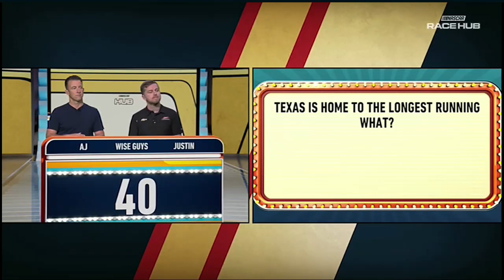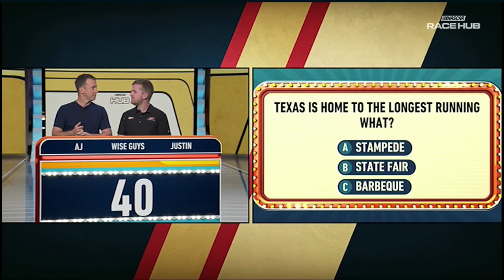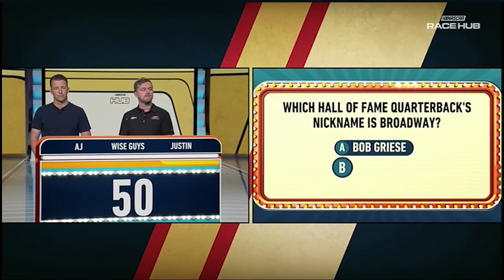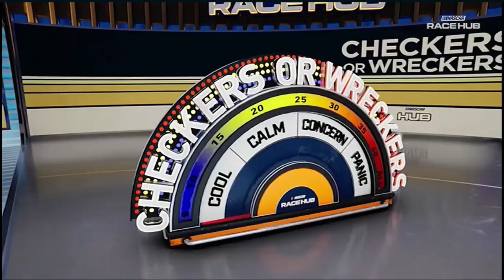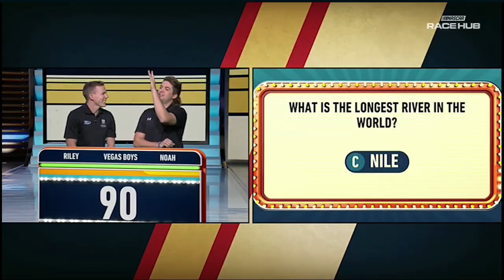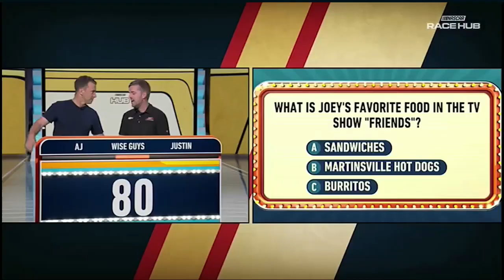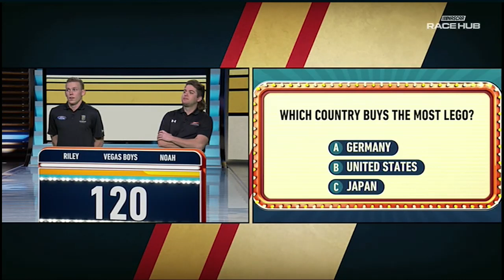CHECKERS OR WRECKERS - NOAH GRAGSON/RILEY HERBST VS. AJ ALLMENDINGER/JUSTIN ALLGAIER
Checkers or Wreckers segment during NASCAR Game Night on NASCAR Race Hub. Noah Gragson and Riley Herbst team up against AJ Allmendinger and Justin Allgaier for the final segment of the show.